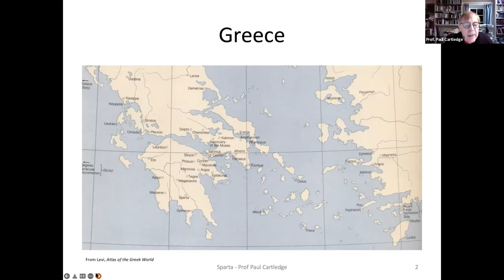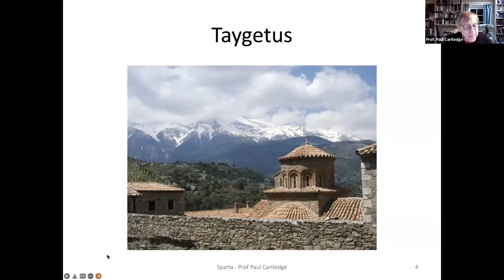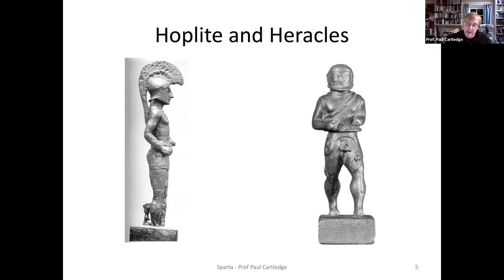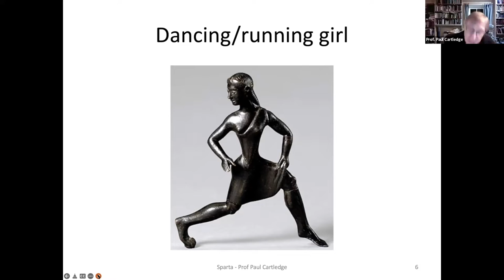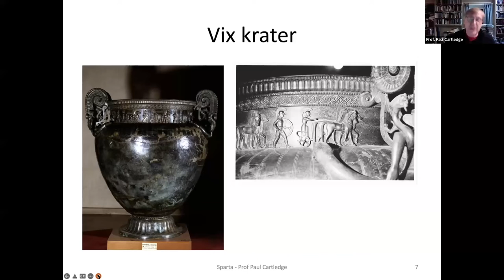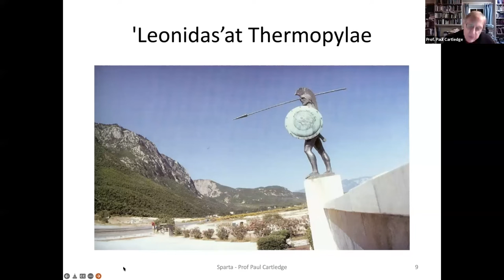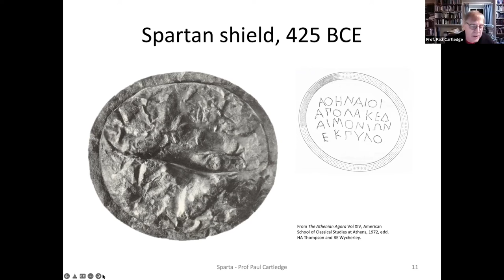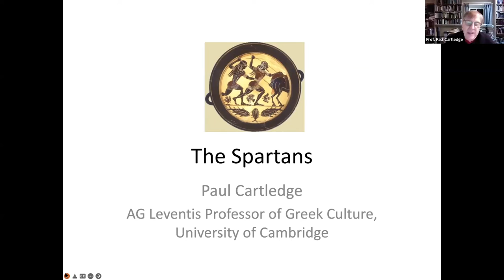Exploring Love in Sparta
The National Arts Club presents a lecture by Paul Cartledge—Cambridge University Professor Emeritus. Professor Cartledge discusses Love in Sparta.